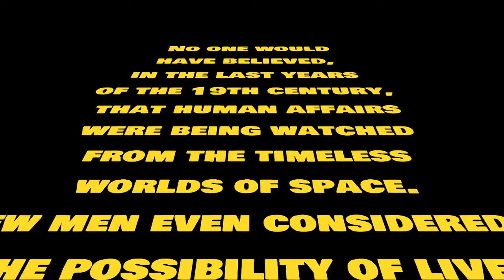Robert Rodrigo - Invasion (OFFICIAL VIDEO)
Taken from the Robert Rodrigo instrumental album 'Brainstorming'

Robert Rodrigo Guitar
Miguel Manjon: Bass
Pako Martinez: Drum

Camera: Miguel Araico
Editor: Atomos & Pepino Power Edition